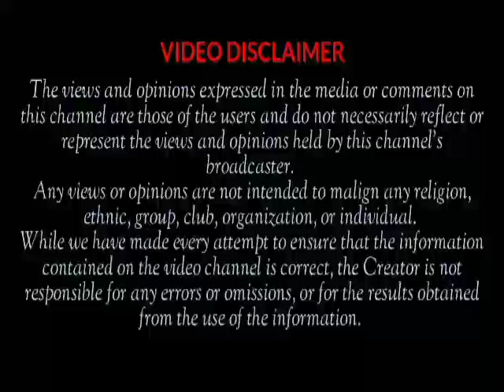TB JOSHUA: Daddy Freeze Reacts As Daddy GOs & Top Pastors Snob TB Joshua Funeral Service